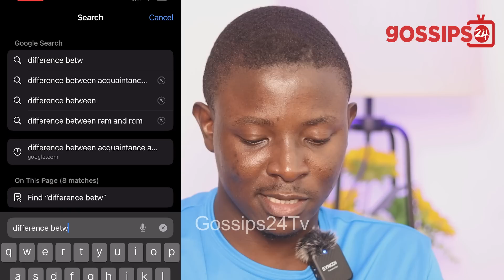She's Not My Friend- Afia Schwarzenegger F!res Diamond Appiah & Nana Tornado